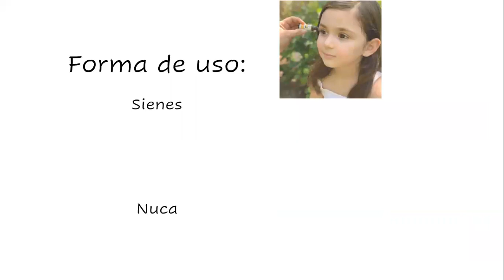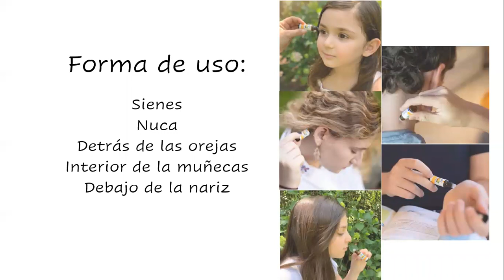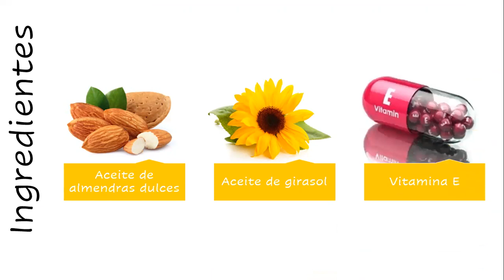SOS motivation de Just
Es una sinergia de aceitesesenciales para ayudarnos a transitar los días con mayor alegría, confianza y entusiasmo.
Puedes usarlo y reaplicarlo cuando tengas miedo, estresado, ansioso o aburrido.
Lo puede usar toda la familia pero está especialmente diseñado para niños mayores de 3 años, adolescentes y jóvenes que han estado desmotivados durante la pandemia.
Aplícalo en muñecas, nuca y detrás de las orejas cada vez que lo necesites. Repetir tantas veces sea necesario.